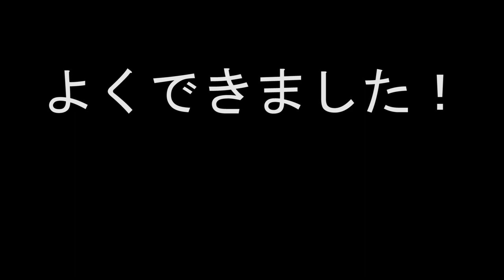ゴードの戦闘力！立教大学殺到！